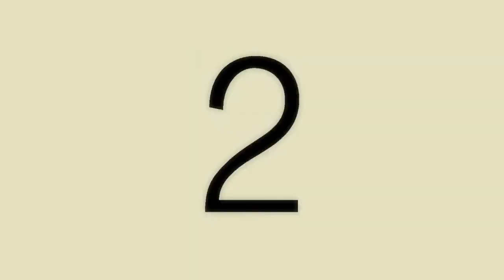j. bell & the Lazy Susan Band - $80 Whiskey A Cappella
j. bell, $2 Bill & BPZMAG sing an all vocal version of $80 Whiskey from the album, $80 Whiskey